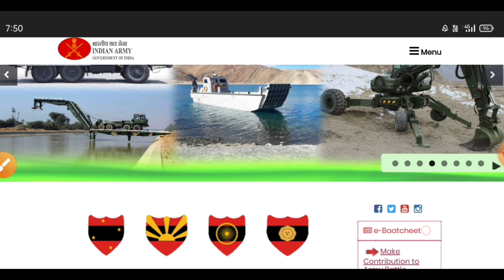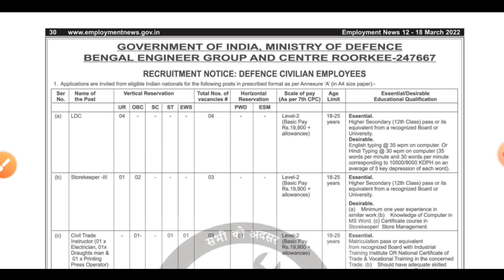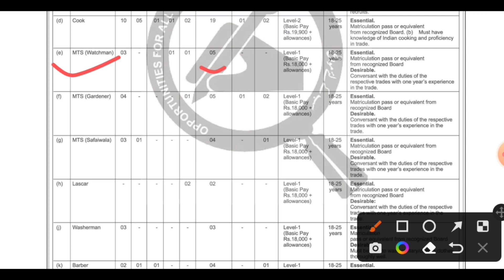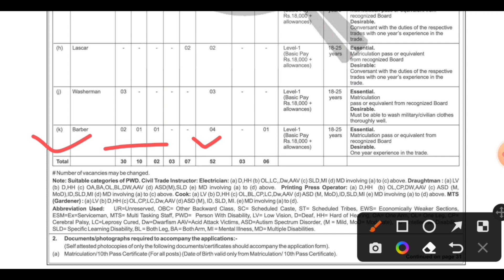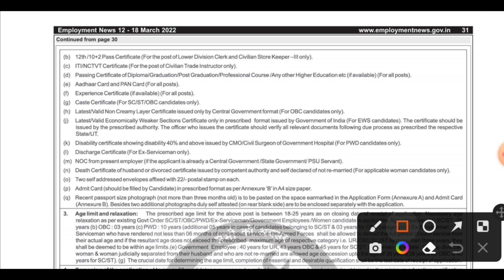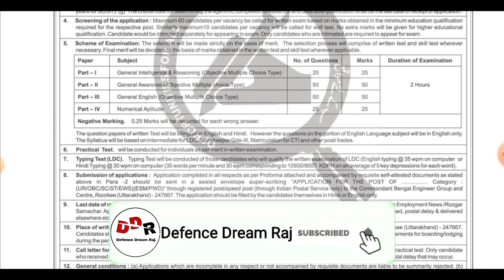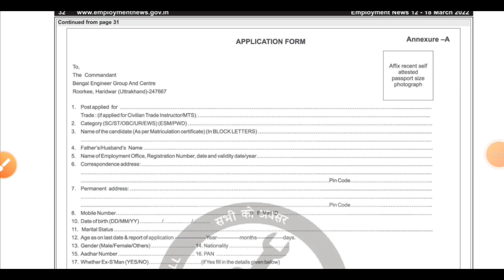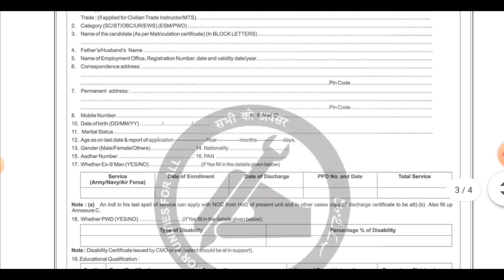ARMY Group C Post Recruitment 2022 | Indian Army 10th pass Bharti 2022